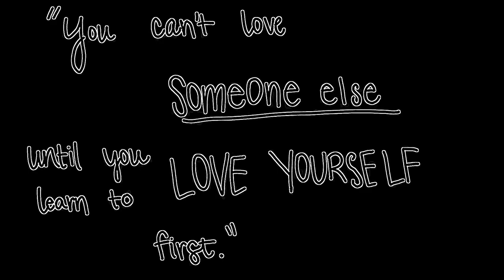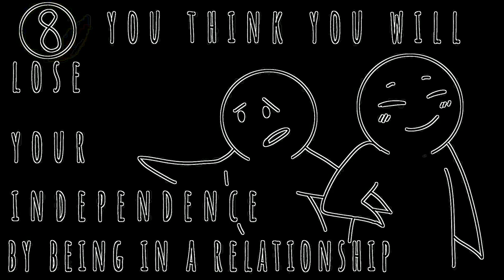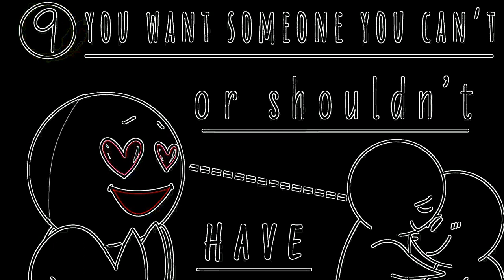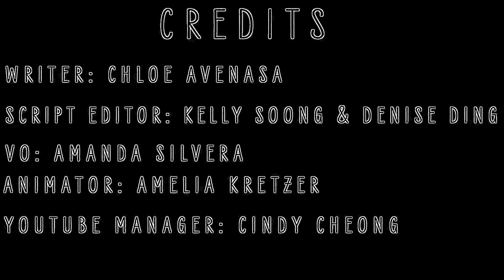Eye Care Psychology "10 Behaviors That Keep You Single"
- Eye Care Psychology "10 Behaviors That Keep You Single" transfromed using Eye Care Technologies to Black and Colors scheme . Watch the video and save your eyes. The light emission to the eyes in the video is reduced by 30.96 times compared to the original video.